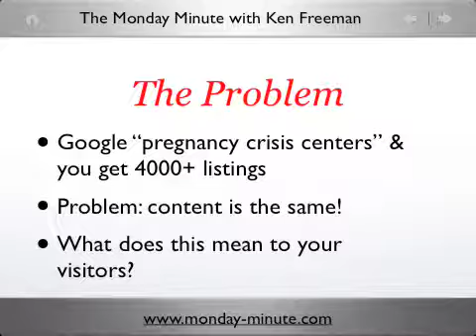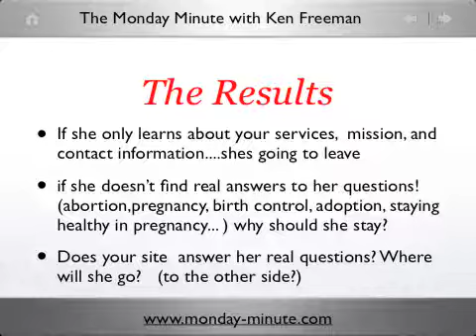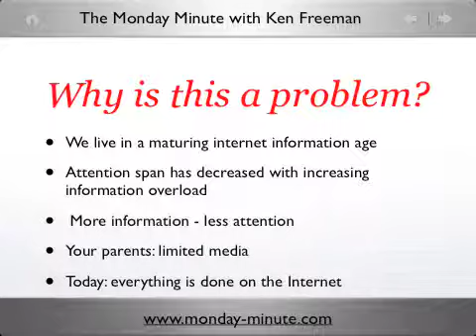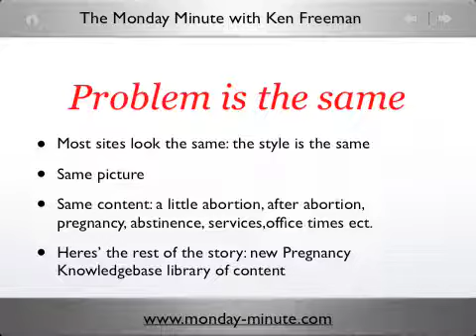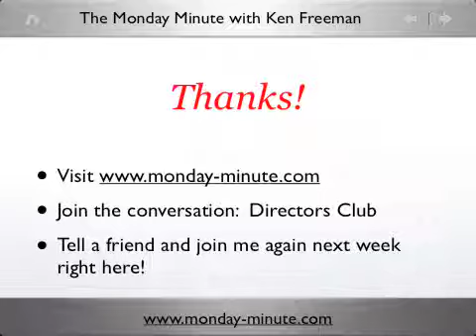Monday Minute (Vol. 4 Issue 1 mm66) Pregnancy Knowledgebase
Is your center's website the same as every other center? Add the dynamic rich content of the Pregnancy Knowledgebase and transform your results.